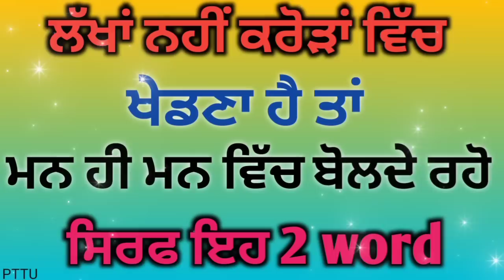Punjabi totke te upay|अमीर बनने का सबसे आसान उपाय दिन रात बोलना है बस ये 2 शबद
motivational katha,
motivational video,
Totke punjabi,